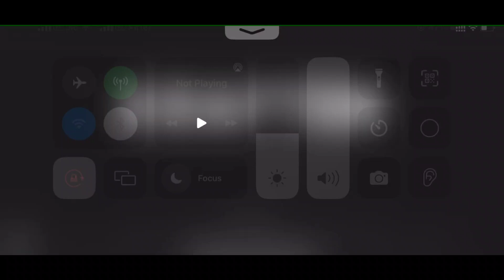HOW TO BUY M15 ROYAL PASS IN BGMI | M15 ROYAL PASS LOCK PROBLEM BGMI | BGMI M15 ROYAL PASS KAISE LE